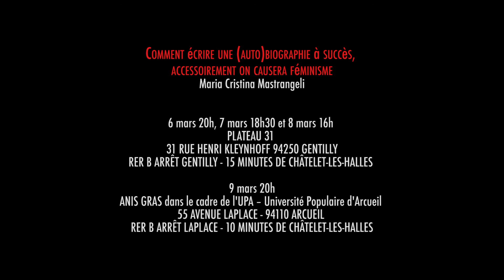2019 Comment écrire une (auto)biographie à succès : chapitre Dacia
"Comment écrire une (auto)biographie à succès, accessoirement on causera féminisme" Conférence spectacle de Maria Cristina Mastrangeli - sortie de résidence de création à Anis Gras (94) - juin 2019
Clip N° 6